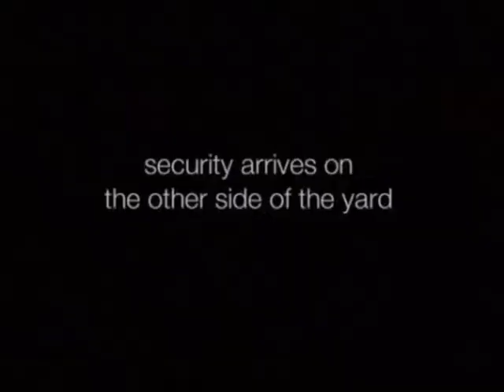deadline - a track dj twista made for a remix competition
nice little number this one.Used only the samples they provided,but it was not enough to win.didnt even come close.The winning entry used extra beats and samples that was not provided,so im my opinion it was not fair.Anyway here it is,I even made another version called venon but could not get it to upload,